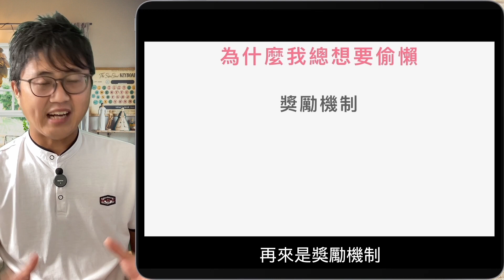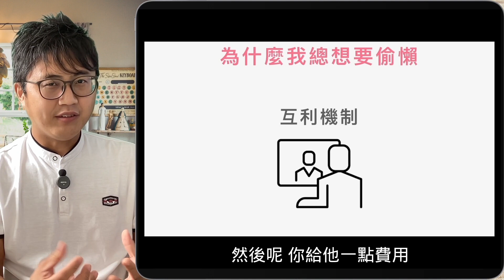🦦為什麼我總想要偷懶？我又該怎麼解決？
您可以透過以下方式與我聯繫，使用免費服務：
3.頻道影片下方留言